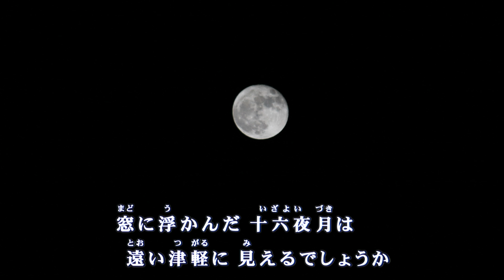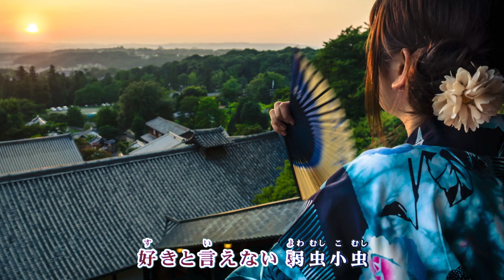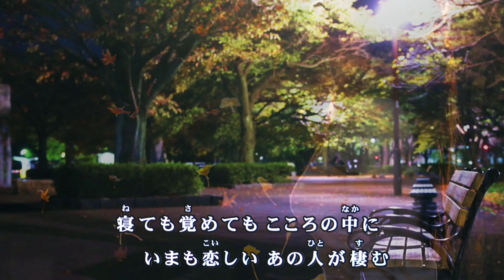津軽の風笛 / 水城なつみ Cover：山口えい子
水城なつみさん「津軽の風笛」
☆作詞：万城たかし　☆作曲：宮下健治　☆編曲：南郷達也
※一部音声の小さい個所がありましたので、再アップです。